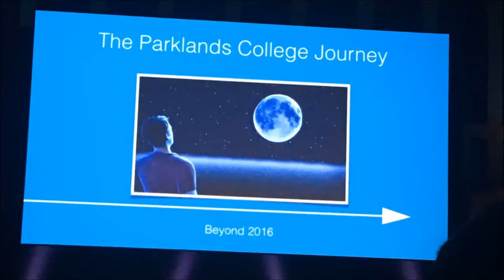Parklands College workshop met Lego Mindstorms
Leerlingen van Parklands College geven een workshop programmeren met Lego Mindstorms.